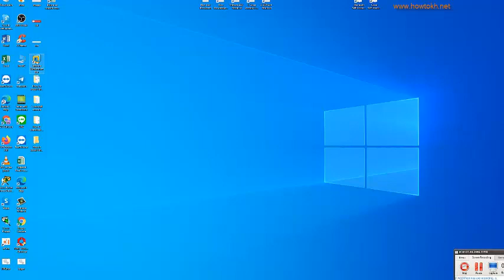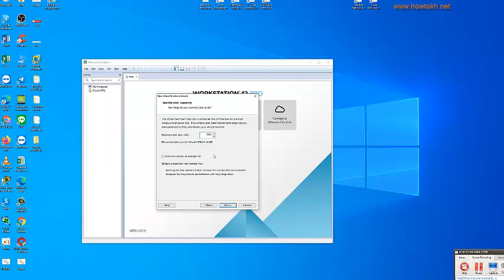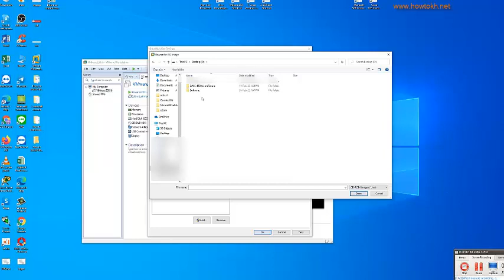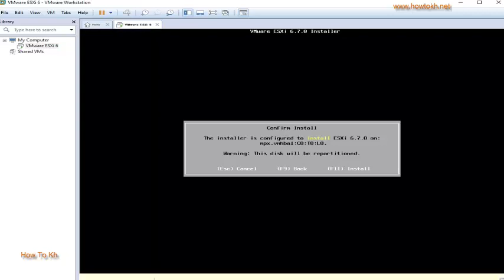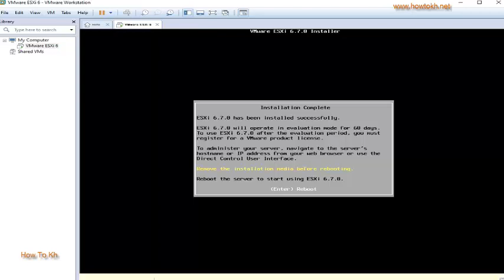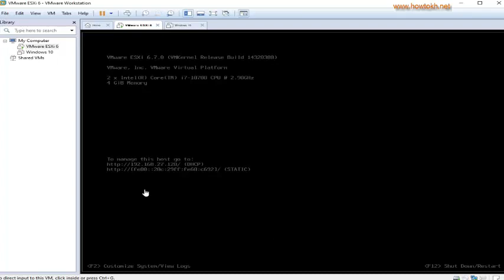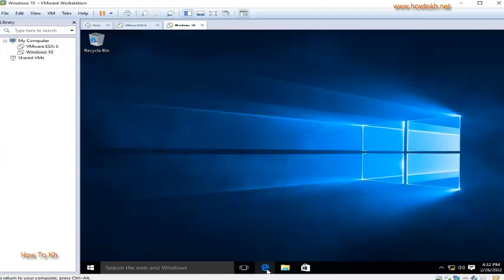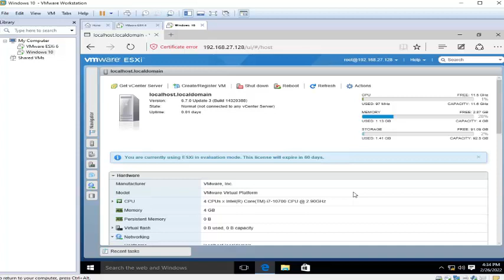របៀដំឡើង VMware ESXi 2022, How to install VMware ESX on VMware Workstation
How to install VMware ESX on VMware Workstation, របៀដំឡើង VMware ESXi 2022

បើគិតថា ឆាណែលយូធូបរបស់ខ្ញុំមានសារប្រយោជន៏សំរាប់មនុស្សគ្រប់គ្នា
ក្នុងការចែកចាយចំនេះដឹងទូទៅកុំភ្លេចជួយចុចសាប់ស្រ្កាយផងណា។
អាចចុចខាងក្រោមដើម្បីសាប់ស្រ្កាយ បើសិនជាមិនទាន់បានសាប់ស្រ្កាយ។